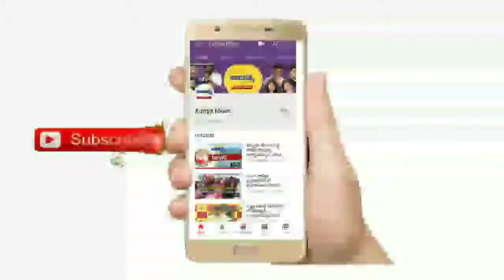దిశ పోలీస్టేషన్ పై వీడియో కాన్ఫరెన్స్ లో పాల్గొన్న ఎస్పీ మహిళా మిత్రలు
జిల్లా పోలీసు కార్యాలయం మచిలీపట్నం విజయనగరంజిల్లాలో దిశ మహిళా పోలీస్ స్టేషన్ ప్రారంభోత్సవ కార్యక్రమానికి రాష్ట్ర ముఖ్యమంత్రి శ్రీ వై.ఎస్.జగన్మోహన్ రెడ్డి గారు హాజరయ్యి , దిశ పోలీస్ స్టేషనును ప్రారంభించారు. ఈకార్యక్రమనికి సంభందించి నిర్వహించిన వీడియో కాన్ఫరెన్స్లో జిల్లా ఎస్పీ శ్రీ యం.రవీంద్రనాథ్ బాబు ఐపిఎస్ గారు,  ఏఎస్పి శ్రీ యం. సత్తి బాబు గారు పాల్గొన్నారు. పట్టణంలో గల వివిధ వార్డు సచివలయాల  నుండి మహిళ సంరక్షణా పోలీసులు, మహిళా మిత్ర కోఆర్డినేటర్లు, మహిళ మిత్ర  కమిటీ సభ్యులు, SCST సెల్ DSP ఉమామహేశ్వరరావు గారు పాల్గొన్నారు.